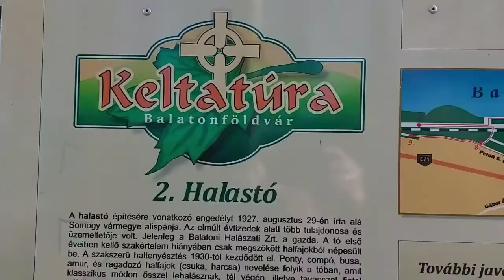Balatonföldvári séták 2021. január Halastó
Rövid séta Balatonföldváron. Igyekszem megmutatni minden évszakban a várost.
Folytatása következik.

(C) A felvételek egy részének, illetve egészének felhasználása csak a szerző engedélyével lehetséges. A jogosulatlan felhasználás jogi következményeket von maga után.
Balatonföldvár Balaton Földvár Somogy megye Magyarország Hungary Ungarn Január 2021 séta útifilm Halastó Iskola Gróf Széchényi Imre Általános Iskola